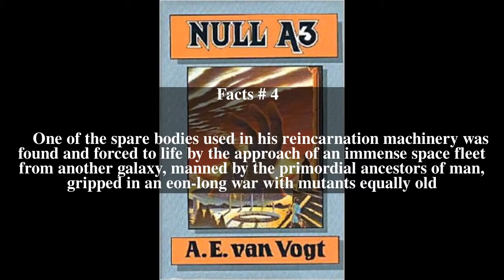Null-A Three Top # 6 Facts